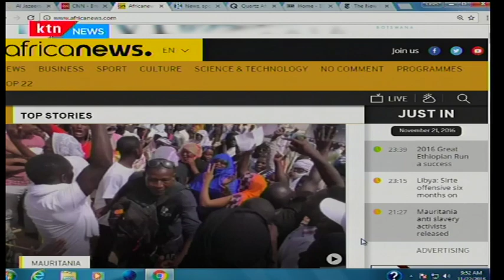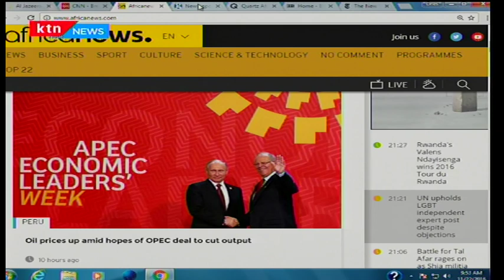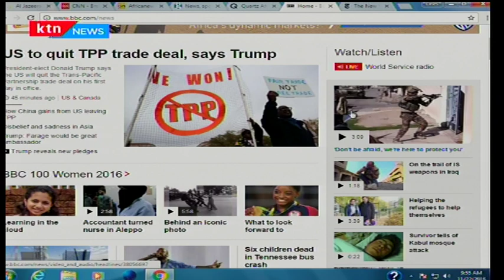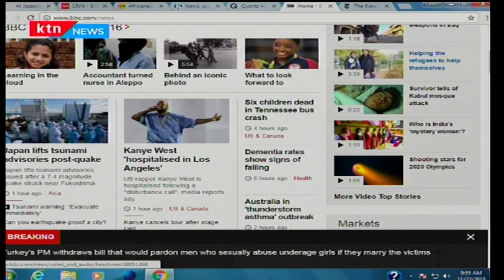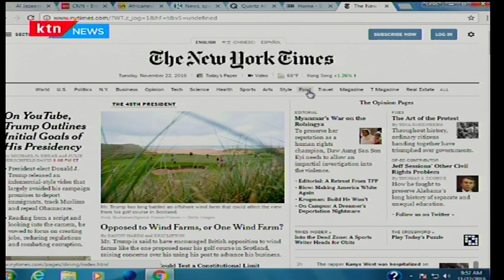World View 22nd November 2016 - [Part 3] - International headlines with Trix Ingado